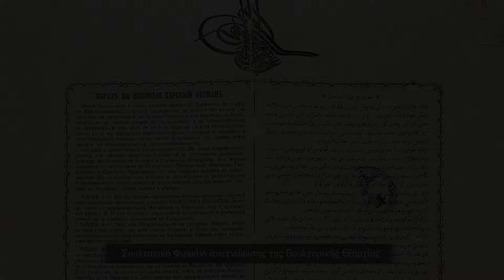Το δηλητήριο του Εθνοφυλετισμού | Σεμινάριο Εκκλησιολογίας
Η αίρεση του Εθνοφυλετισμού καταδικάστηκε από την Εκκλησία στα τέλη του 19ου αιώνα, κάθε άλλο όμως παρά έσβησε. Είναι ακόμη παρούσα. Ορατή σε κάθε βήμα της Ορθόδοξης Εκκλησίας: στην πανορθόδοξη συνεννόηση, στην εξωτερική ιεραποστολή αλλά και σε κάθε εκδήλωση των κατά τόπους Ορθοδόξων Εκκλησιών.

Θα μπορέσει τελικά η Ορθοδοξία να υπερβεί αυτό τον ασφυκτικό κλοιό, για να φτάσει να ζει πραγματικά το παύλειο: “Οὔκ ἔνι Ἰουδαῖος οὐδέ Ἕλλην“;

Η Απαρχή διοργανώνει ένα τριήμερο Σεμινάριο Εκκλησιολογίας προσπαθώντας να αποτυπώσει τη σύγχρονη επιρροή του Εθνοφυλετισμού στη φυσιογνωμία της Ορθόδοξης Εκκλησίας.

Το Σεμινάριο μπορείτε να παρακολουθήσετε είτε δια ζώσης είτε διαδικτυακά/ασύγχρονα (κόστος 10€).

Η δια ζώσης παρακολούθηση πραγματοποιείται στα γραφεία της Απαρχής:
Αρτέμωνος 72, Αθήνα (πλησίον του Μετρό «Άγιος Ιωάννης»)

Χορηγείται βεβαίωση παρακολούθησης.

Πρόγραμμα Συνεδριών
Εθνοφυλετισμός και Ορθοδοξία
Σάββατο 18 Νοεμβρίου, 10.00 – 12.00
Σταύρος Γιαγκάζογλου
Αναπλ. Καθηγητής – Θεολογική Σχολή ΕΚΠΑ

Εθνικισμός, Φυλετισμός και Ιεραποστολή
Δευτέρα 20 Νοεμβρίου, 19.00 – 21.00
Θανάσης Παπαθανασίου
Αναπλ. Καθηγητής – Ανωτάτη Εκκλ. Ακαδημία Αθηνών

Αχρίδα: «Το μήλον της Εκκλησιαστικής έριδος» / Εκκλησιαστικός εθνικισμός και εθνοφυλετισμός στα Βαλκάνια
Σάββατο 25 Νοεμβρίου, 10.00 – 12.00
Αρχιμ. Ιωσήφ Κουτσούρης
Υπ. Διδάκτωρ Θεολογικής Σχολής ΕΚΠΑ
Βρείτε τα βιβλία των εκδόσεών μας και πολλά άλλα στο ηλεκτρονικό μας κατάστημα (e-shop)